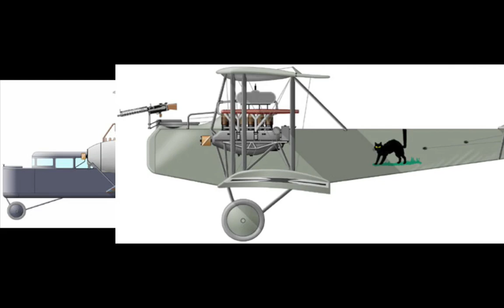Aviation Art - Big WW I Bombers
When the first World War got started, aeroplanes (as they were called) could only carry very small bombs.  As the war continued and became stalemated to trench warfare, larger planes were developed to carry a pilot and an observer.  Even armed with forward machine guns and rear guns for the observer, these larger, slower planes were easy prey for some of the better fighter pilots.  By 1915, German Zeppelins were dropping bombs on England.  Then, in 1917, the bigger German Gotha bombers appeared, followed by similar giants from the other belligerants.  Thus was born what was later to be known as "strategic" bombing.  Music is "Your King and Country Want You."